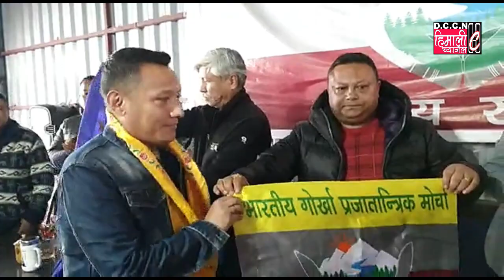DARJNEWS@ १४ जनाले तृणमूल कांग्रेसलाई त्यागेर भारतीय गोर्खा प्रजातान्त्रिक मोर्चामा सामेल